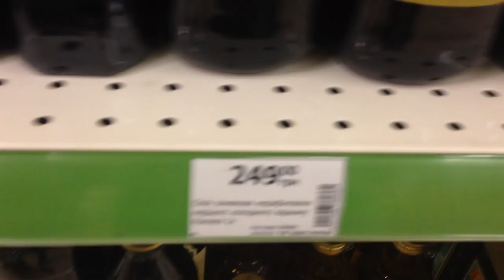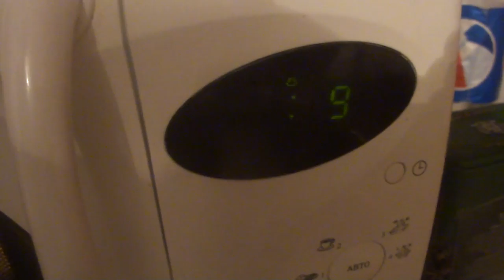Піца на заготовці !!! Виявилась дужеее смачною